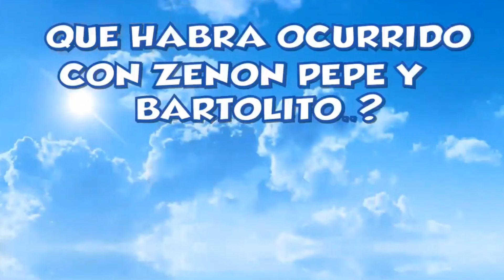🤩MIX RESUMEN DE LAS MEJORES AVENTURAS DE ZENON Y SUS AMIGOS(MAS DE 8 MINUTOS DE DIVERSION)⏰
EN ESTE MARAVILLOSO VIDEO TE PODRÁS PONER CÓMODO Y DISFRUTAR DE MAS DE OCHO(8) MINUTOS DE DIVERSIÓN Y ENTRETENIMIENTO CON LAS AVENTURAS DE ZENON EN LOS ÚLTIMOS AÑOS,PERO TODO RESUMIDO YA QUE AQUÍ EN ESTE VIDEO, VERAS CAPÍTULOS DE LA AVIONETA BOCHINCHERA, EL ARCA DE LA ALIANZA, ZENON COMO PILOTO DE FORMULA 1, UN VIAJE DE SORPRESA Y MUCHOS MAS
👉🏼EN BOCHINCHERO TV EDITAMOS Y TRANSFORMAMOS LOS VIDEOS DE TUS SERIES FAVORITAS PARA TU DIVERSIÓN😃
zenon the farmer
auto bochinchero
el toro y el pollito
la granja de zenón
toro y tractor
zenon fazenda
The Game Of The Bull
The Noisy Car
Argentina
México
Estados Unidos